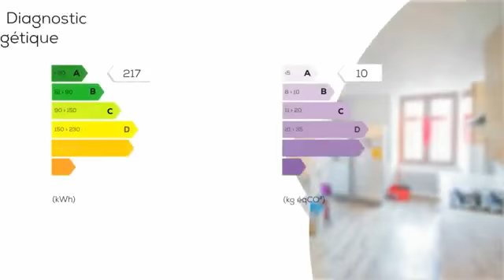A vendre - Appartement - SAINT-BONNET-EN-CHAMPSAUR (05500) - 3 pièces - 72m²